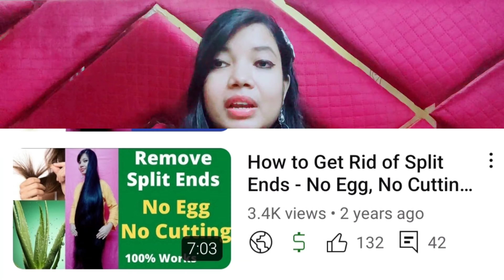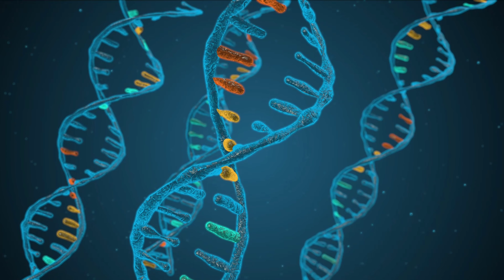एलोवेरा के अनगिनत फायदे जो बना सकते हैं आपको स्वस्थ और सुंदर |Aloe Vera Gel Benefits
प्राकृतिक उपचार: Aloevera के अनगिनत फायदे जो बना सकते हैं आपको स्वस्थ और सुंदर |Aloe Vera Gel Benefits

🌿✨ In this video, we uncover the versatile magic of Aloe Vera, a natural wonder that has been cherished for centuries for its healing and beautifying properties.

🌟 Aloe Vera for Glowing Skin: Discover how Aloe Vera can become your go-to solution for achieving radiant and healthy skin. From reducing acne scars to providing deep hydration, Aloe Vera's skincare benefits are bound to leave you amazed.

💁 Hair Care Tips with Aloe Vera: Say goodbye to dull hair! Learn how Aloe Vera can transform your hair care routine by promoting hair growth, soothing an irritated scalp, and leaving your locks with a natural shine.

Whether you're a skincare enthusiast, a hair care aficionado, or someone looking to enhance their overall health, this video is your guide to harnessing the power of Aloe Vera. Here's to embracing the goodness of Aloe Vera for a healthier and more beautiful you! 🌺💚

🌱 Internal Benefits for Full Body Health: Explore the holistic benefits of Aloe Vera for your entire body. From aiding digestion to boosting the immune system, Aloe Vera's internal benefits contribute to your overall well-being.

🌿 Aloe Vera DIY Beauty Hacks: Unlock the secrets of easy and effective Aloe Vera beauty hacks that you can incorporate into your daily routine. From soothing sunburns to creating your own natural face masks, we've got you covered.

aloe vera face pack,
aloe vera gel making at home,
aloe vera hair mask,
aloevera ke fayde,
aloevera ke fayde,

aloevera juice peene ke fayde,
aloe vera jail,
aloevera lagane se kya hota hai,
aloevera khane ke fayde,
aloevera kaise lagaen,
aloevera khane se kya hota hai,
alovera ki sabji,